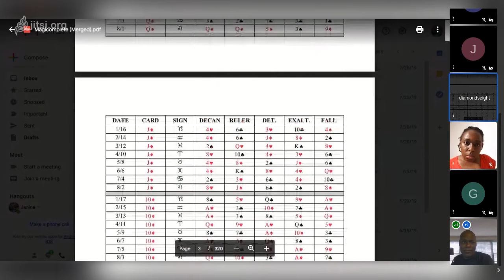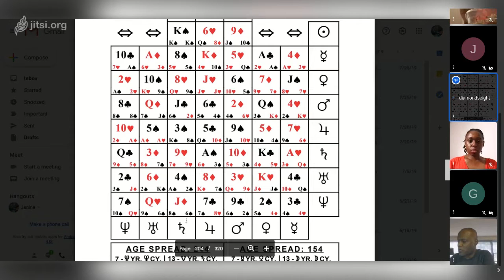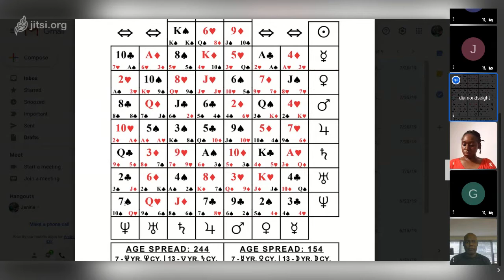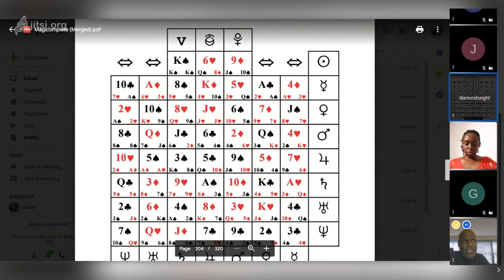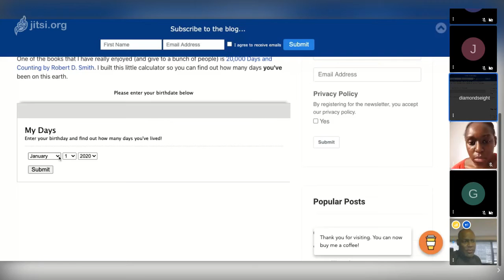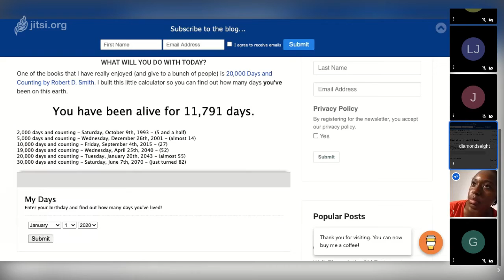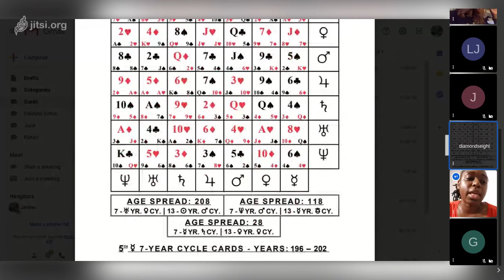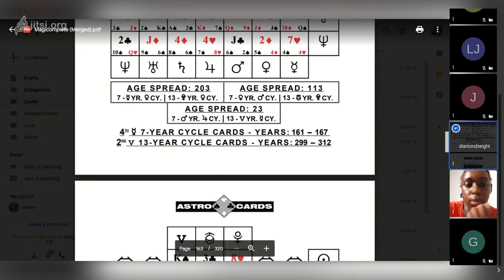Cardology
This is a class on The Grand Solar at Cardology University. Enjoy